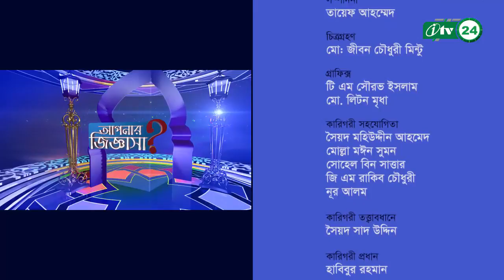Apnar Jiggasha | আপনার জিজ্ঞাসা | Dr. Khandakar Abdullah Jahangir | ড. আব্দুল্লাহ জাহাঙ্গীর | Ep 32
সুপ্রিয় দ্বীনি ভাই ও বোনেরা আস্‌সালামু আলাইকুম ওয়া রহমাতুল্লাহি ওয়া বারাকাতুহু ।  আপনারা দেখসেন AdDeen Tv আয়োজিত নিয়মিত অনুষ্ঠান Apnar Jiggasha  আপনার জিজ্ঞাসা ।  কোরআন ও হাদিস এর আলোকে আপনাদের প্রশ্নের সঠিক উত্তর ও দিক নির্দেশনা দিবেন- Dr Khandakar Abdullah Jahangir ড. খোন্দকার আব্দুল্লাহ জাহাঙ্গীর।  Ep 32

নিয়মিত এ আয়োজন উপস্থাপনা করছেন জনপ্রিয় মুখ, সবার প্রিয় ইসলামী চিন্তাবিদ মাওলানা মাহমুদুল হাসান , মুহাদ্দিস, শরীফবাগ ইসলামিয়া কামিল মাদ্রাসা , ঢাকা।

Dear brothers and sisters, Assalamu Alaikum wa Rahmatullahi wa Barakatuhu. You see AdDeen Tv organized regular program Apnar Jiggasha. The correct answer and direction of your question in the Holy Quran and Hadith - Dr. Khandakar Abdullah Jahangir.
Hosted by  Moulana Mahmudul Hasan, Muhaddish Sharibag Kamil Madrasah, Dhaka.